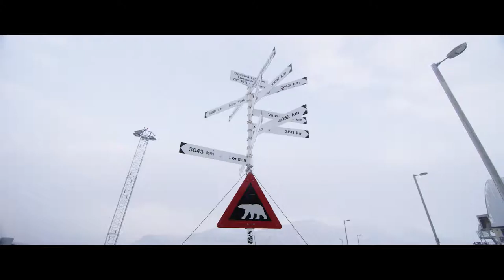Luhta MOVIE AW15